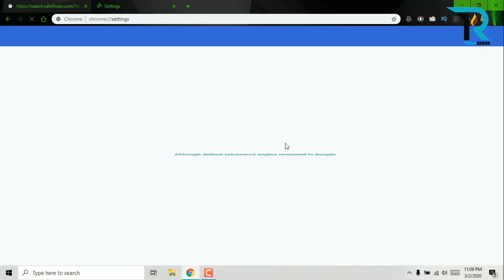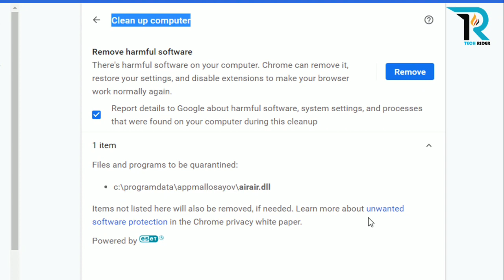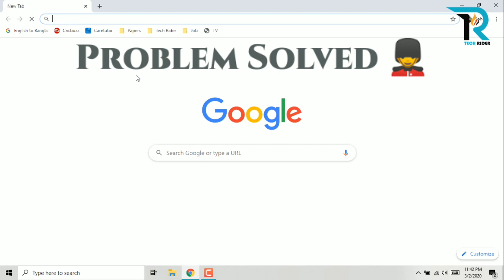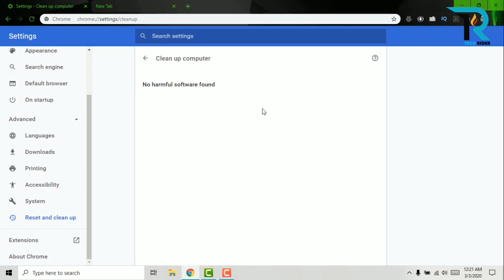How to Remove unwanted ads, pop ups & malware from Chrome Browser 💯💥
If you're seeing some of these problems with Chrome, you might have unwanted software or malware installed on your computer.
Problems are:
1. Pop-up ads and new tabs that won't go away
2. Your Chrome homepage or search engine keeps changing without your permission
3. Unwanted Chrome extensions or toolbars keep coming back
4. Your browsing is hijacked, and redirects to unfamiliar pages or ads
5. Alerts about a virus or an infected device
6. Suspicious or malware tab opens every time
For solving this problem follow the steps-
Open browser- Go settings-Advanced-Reset & clean up-Clean up computer-Find-Remove-Done

𝗢 𝗨 𝗥  𝗖 𝗛 𝗔 𝗡 𝗡 𝗘 𝗟 𝗦